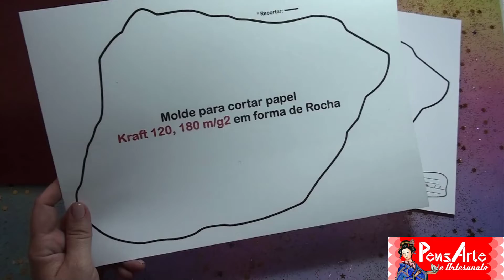ARTE RUPESTRE 1 - CRIAÇÃOEMAÇÃO - PRÉ HISTÓRIA - 2019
# NESTE VÍDEO VOCÊ VOCÊ APRENDERÁ UMA TÉCNICA PARA TRABALHAR A RELEITURA DAS MÃOS EM NEGATIVO PRESENTE NA ARTE RUPESTRE. COM UM SUPORTE DIFERENTE E MATERIAIS SIMPLES.
QUEM TIVER INTERESSE DE ADQUIRIR O MEU E-BOOK COM DIVERSAS  ATIVIDADES DA PRÉ-HISTÓRIA É SÓ ENTRAR ACESSAR O LINK ABAIXO.
### LINK DOS E-BOOKS:
* ARTE EM MOLDURA - MANDALAS PARA IMPRIMIR, DOBRAR E MONTAR Nº 01
* ARTE EM MOLDURA - MANDALAS PARA IMPRIMIR, DOBRAR E MONTAR Nº 02
* ARTE NA ESCOLA - 8 ATIVIDADES DE ARTES SOBRE O EGITO – 2019 -
* ARTE NA ESCOLA - FRIDA KHALO E O SURREALISMO - A3 E A4 – 2019 -
* KIT PAPER DIGITAL PARA PROJETOS EM ORIGAMI DO UNICÓRNIO –